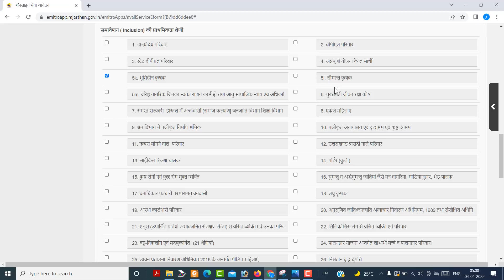खाद्य सुरक्षा 2022 एक गलती कर सकती है वंचित | khadya Suraksha category select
Khadya Suraksha Yojana mein kaun si category select Karen

                                                        Jitendra Singh